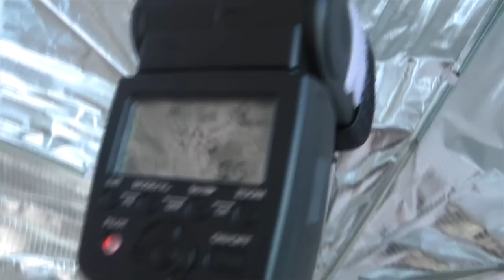Photographier sur fond noir SANS fond noir! Cours Photo Gratuit 2.32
GRATUIT: 2 ebooks sur le Studio de Rue, modèles de contrat photo éditables, tableaux de profondeur de champ et bien plus ici:

Comment photographier avec un seul flash une personne sur fond noir, sans utiliser de fond noir!